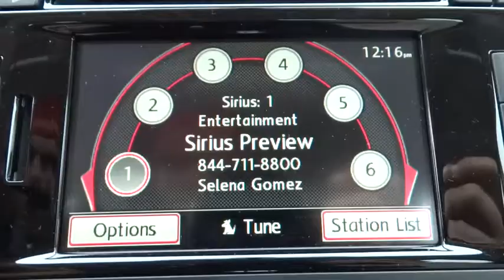2015 Volkswagen Jetta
2015 Volkswagen Jetta
Hendrick VW of Concord:
2015 Volkswagen Jetta 4dr Auto 1.8T SE w/Connectivity - Stock#: V150232 - VIN#: 3VWD07AJ8FM254012

7500 Hendrick Auto Plaza NW

Sunroof, Heated Seats, Turbo, Back-Up Camera, Overhead Airbag, Alloy Wheels. 1.8T SE w/Connectivity trim. FUEL EFFICIENT 37 MPG Hwy/25 MPG City! Warranty 5 yrs/60k Miles - Drivetrain Warranty; AND MORE! KEY FEATURES INCLUDE: Heated Driver Seat, Back-Up Camera, Turbocharged MP3 Player, Sunroof, Onboard Communications System, Aluminum Wheels, Keyless Entry, Steering Wheel Controls, Child Safety Locks. WHY BUY FROM US: We devote ourselves to helping and serving our customers to the best of our ability. It is our honor to have you come in to our dealership and drive the vehicle of your dreams home. Our goal is to offer the most modern and convenient access to up-to-date and accurate information, which our customers have come to expect and rely upon for all their automotive needs. Fuel economy calculations based on original manufacturer data for trim engine configuration. Please confirm the accuracy of the included equipment by calling us prior to purchase.